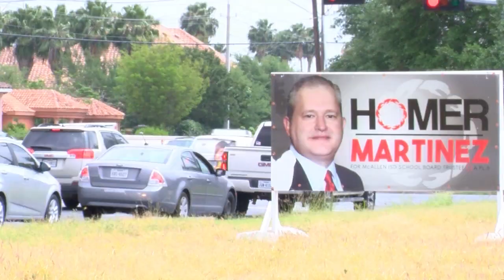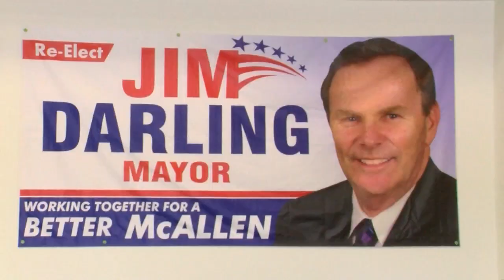Political sign damage and theft on the rise